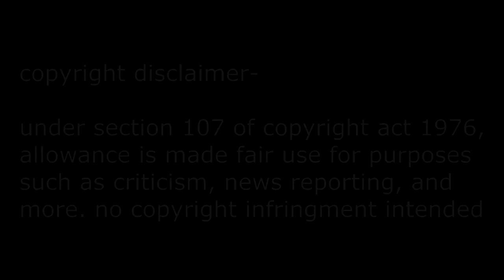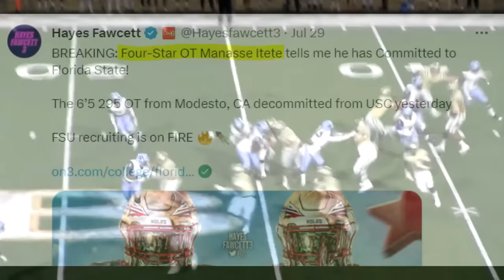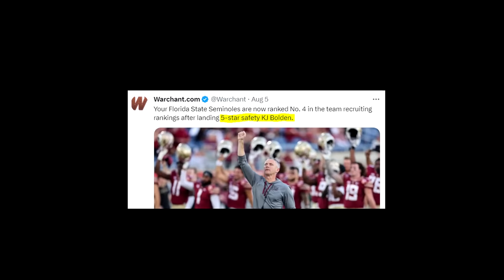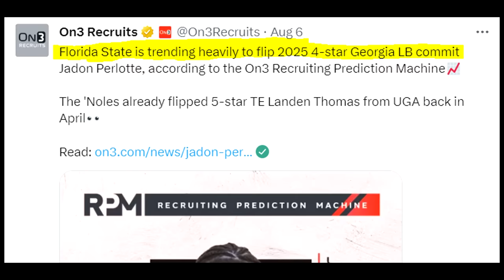A Recruit Just Snitched on Florida State For Doing Some Shady Things Behind the Scenes